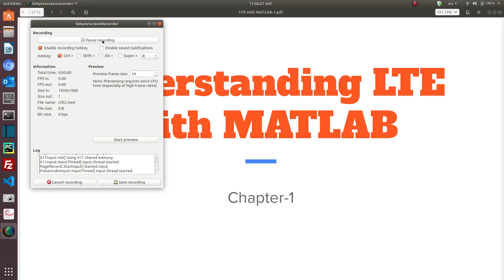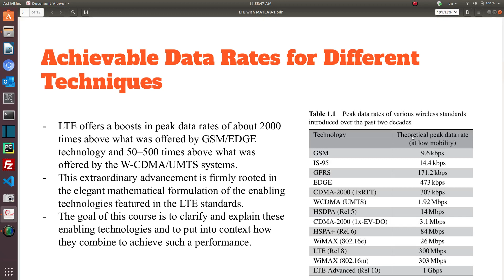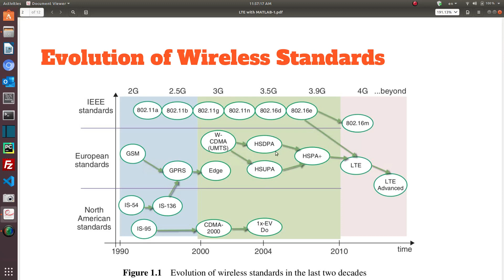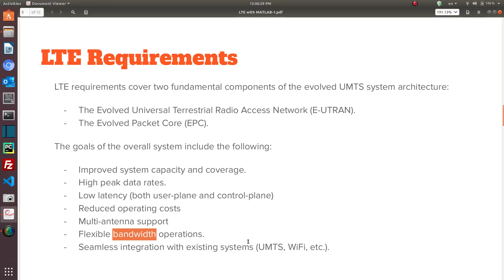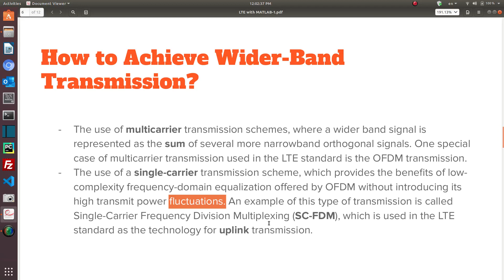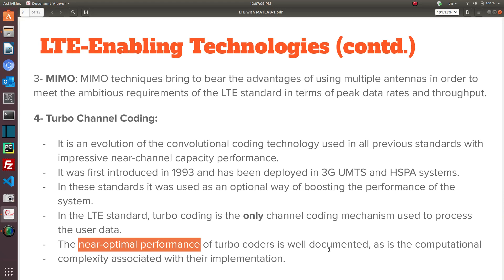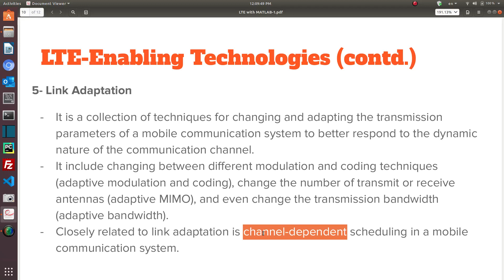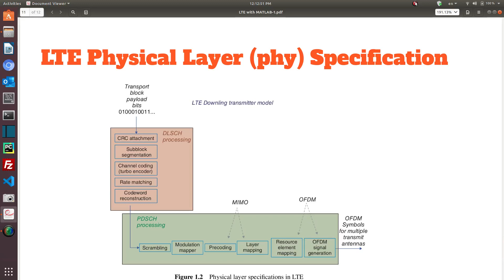LTE with MATLAB-2: Introduction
يشرح هذا الدرس الفصل الاول من كتاب
 Understanding LTE with MATLAB

انتظرونا في بقية اجزاء الكورس قريباً ان شاء الله